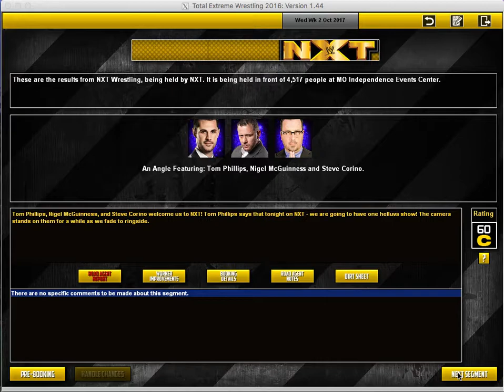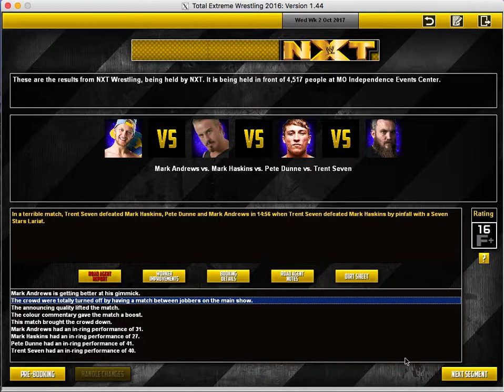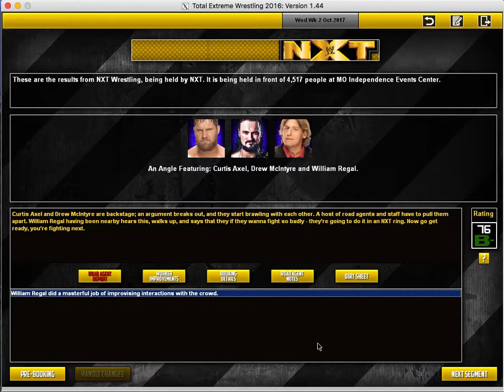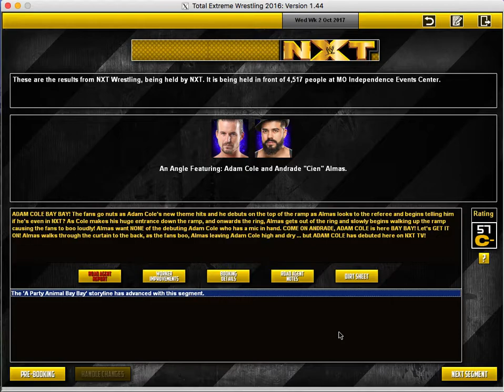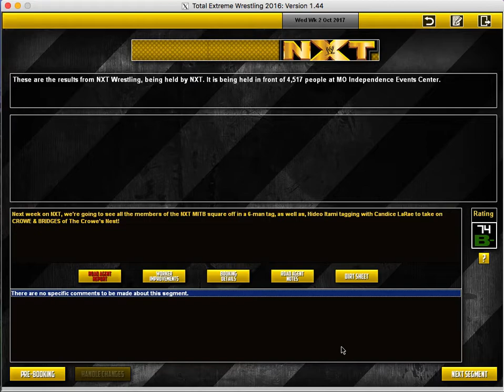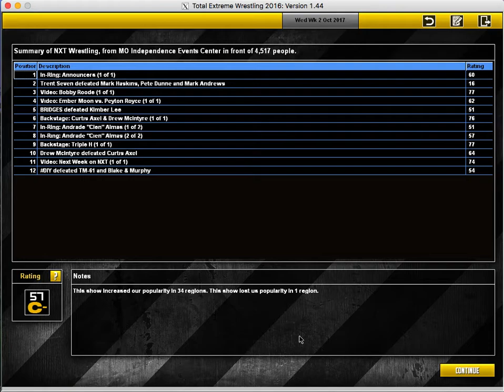TEW 2016 NXT: " The Game " - S01E30 NXT TV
- Just getting this set up as of the other day, so please, shoot me a follow! Going to be transitioning to this account!